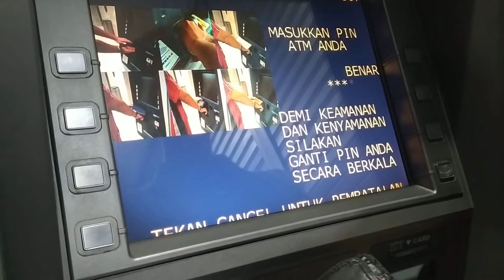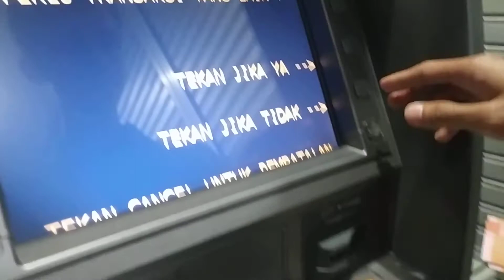Cara Cek Saldo ATM dan Ambil Uang 💰